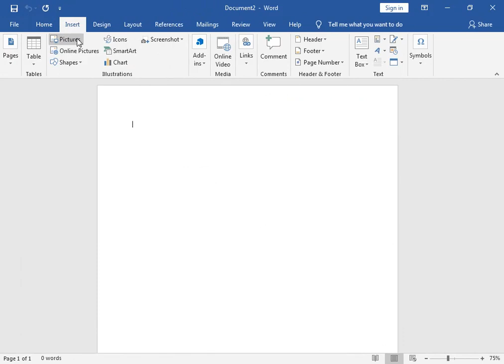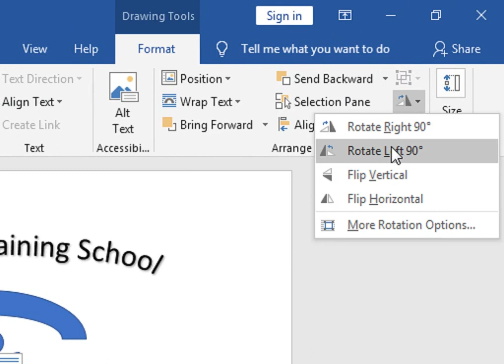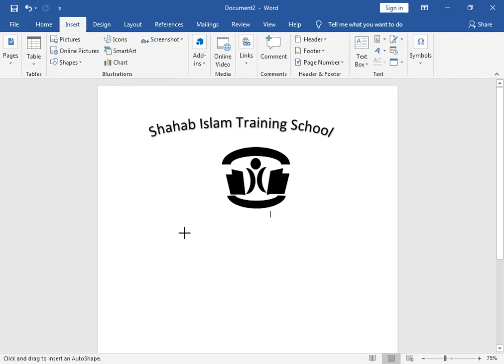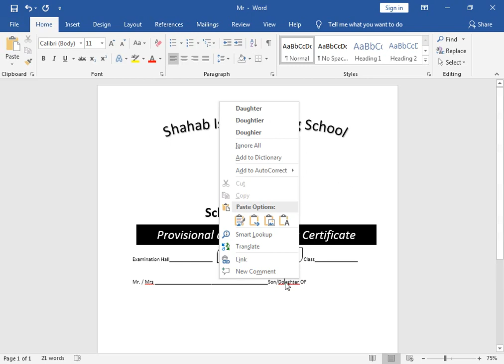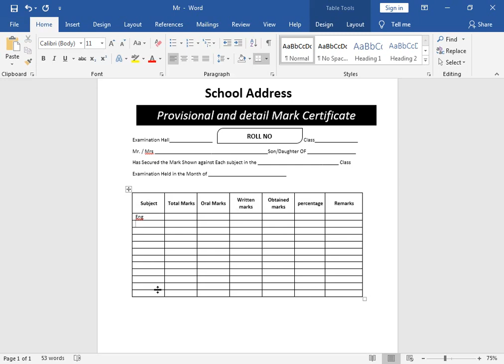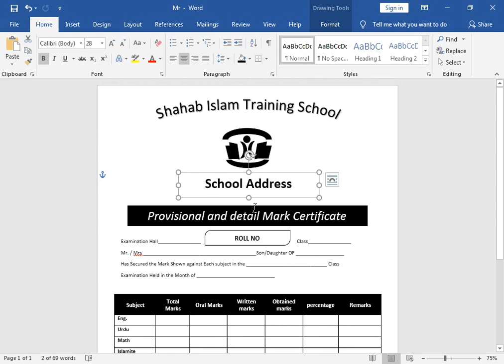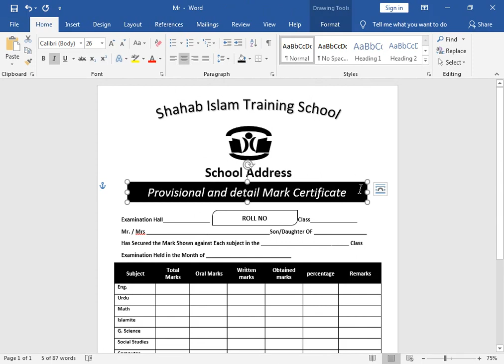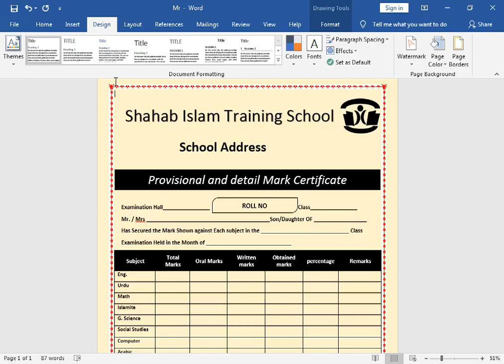How To Make School Result Card on MS Word 2019 Hindi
MS OFFICE 2019. How To Make School Result Card on MS Word 2019 Hindi.